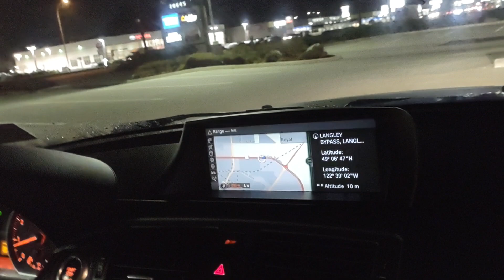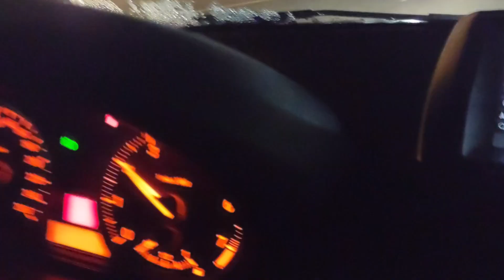BMW convertible test drive